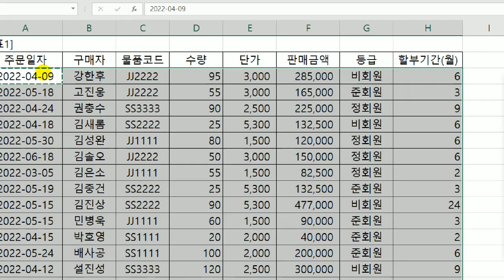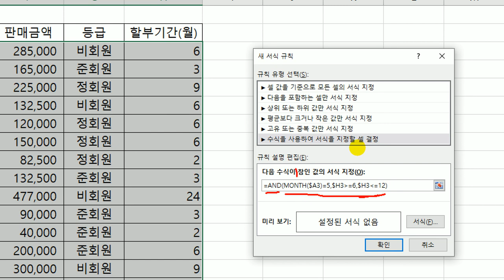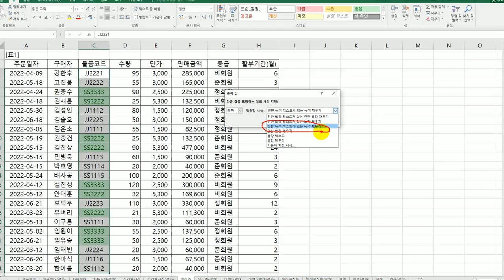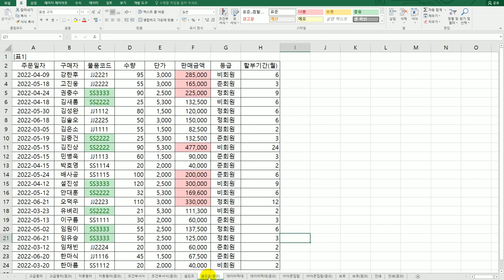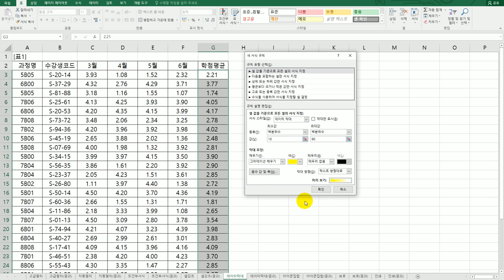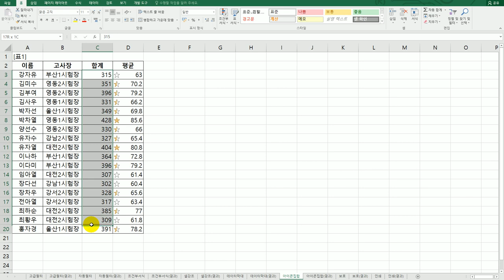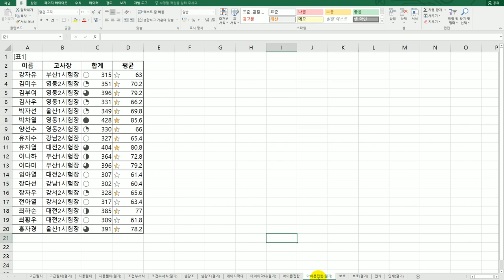[컴활1급실기] 엑셀 : 02 조건부 서식